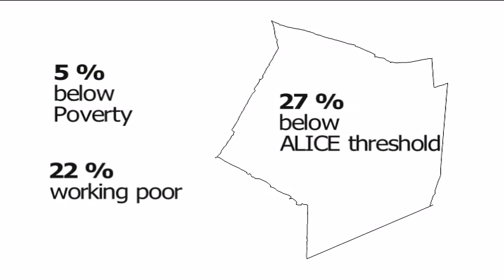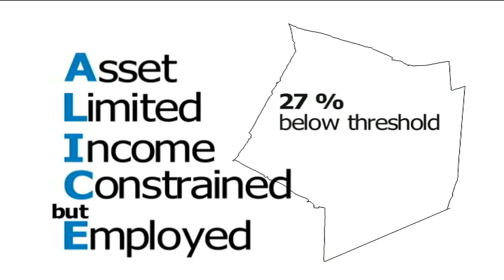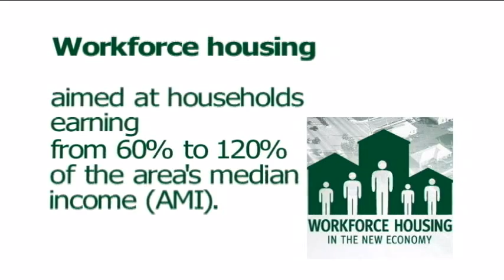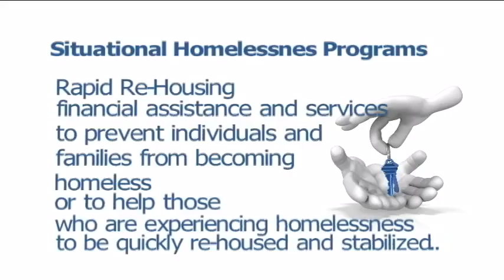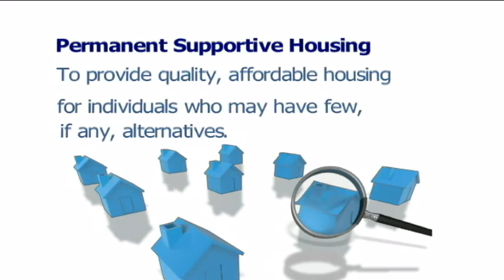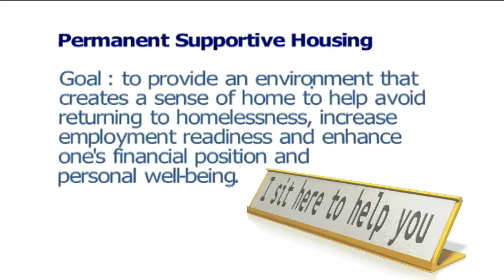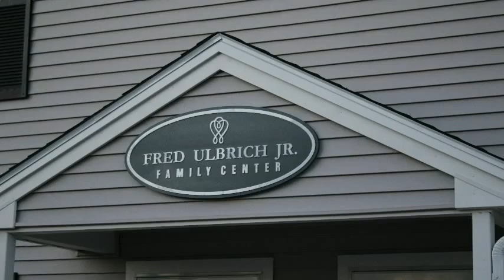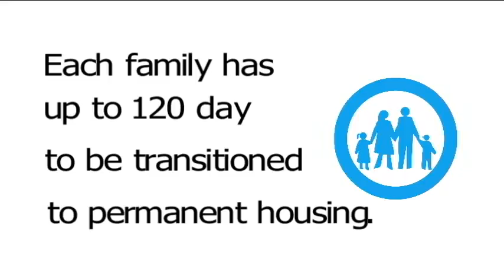CommUnity Conversations: Housing & Homelessness Myths and Services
Sarah Dolski, formerly Wallingford Emergency Shelter Director and Ann Faust. Middlesex County Coalition Housing and Homelessness discuss related challenges.developed by WPAA-TV Users